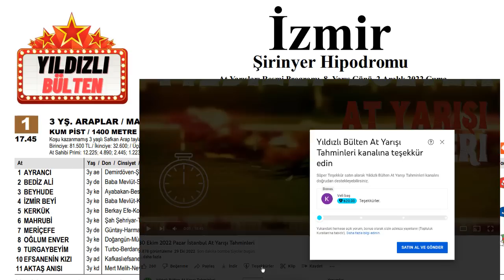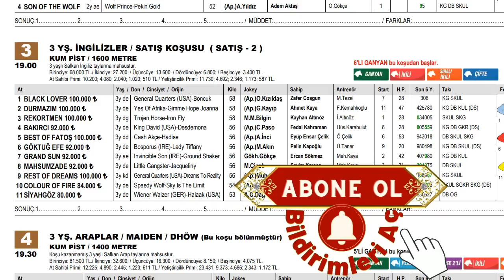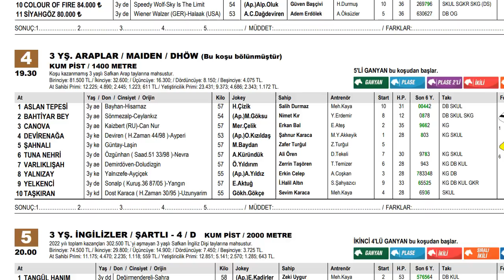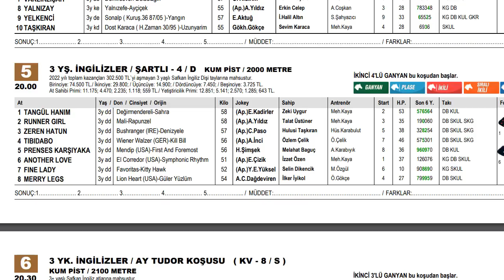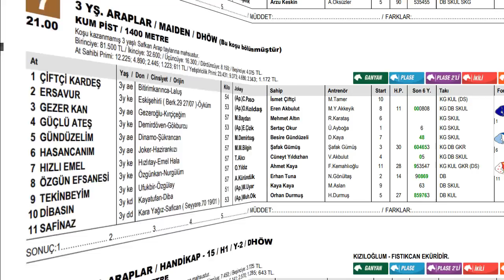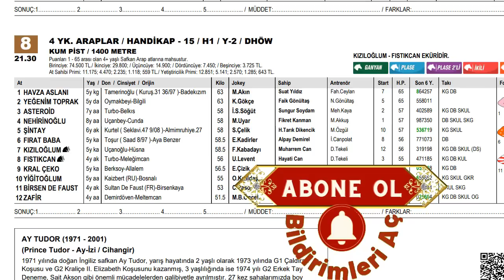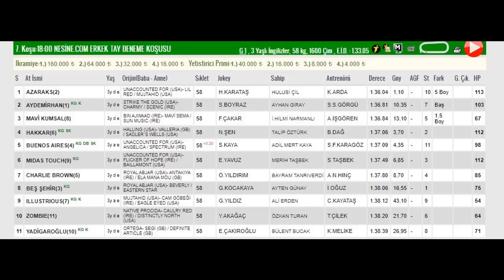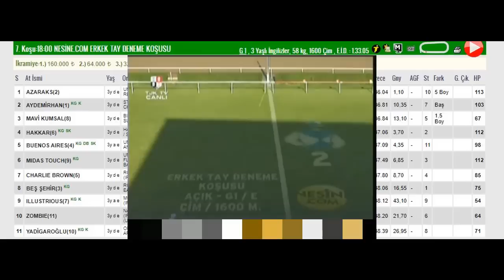2 Aralık 2022 Cuma İzmir At Yarışı Tahminleri